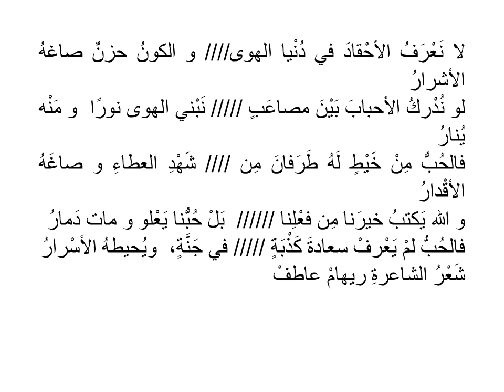الحب صاغ الجنة الشاعرة ريهام عاطف